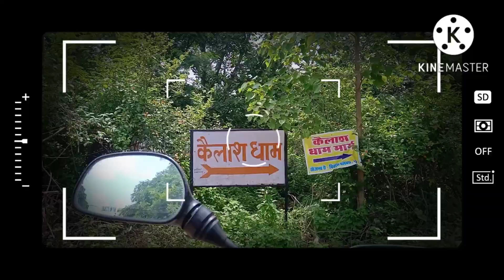** kailash dham**har har shambho** Kailash Dham (कैलाश धाम)atamar village Jabalpur **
Kailash Dham

संस्कारधानी में भोलेनाथ सफेद पिंडी रूप में विराजमान हैं. प्राकृतिक रूप से निर्मित पिंडी बेहद आकर्षक है. इस मंदिर को कैलाश धाम का नाम दिया गया है. जबलपुर के मटामर गांव के ऊंचे पहाड़ में स्थित यह मंदिर आज मध्य प्रदेश का दर्शनीय स्थल बन गया है. यहां सावन में दूर-दूर से भक्त भगवान भोलेनाथ के दर्शन करने आते हैं.

जबलपुर। कैलाशवासी देवों के देव महादेव को भोले नाथ ऐसे ही नहीं कहते. वे किसी भी रूप में कहीं भी उपस्थित हो जाते हैं. ऐसा ही एक रूप उन्होंने धरा है संस्कारधानी में. यहीं है एक मंदिर जिसकी ख्याति कैलाश धाम नाम से चहुंओर फैली है. इसी मंदिर में हैं भोलेनाथ सफेद पिंडी रूप में हैं.
धाम

पौधारोपण से पूरी होती है मनोकामनाग्राम मटामर के विशाल पहाड़ पर स्थित कैलाश धाम में आज भगवान भोलेनाथ के दर्शन करने दूर-दूर से श्रद्धालु आते हैं. भगवान भोलेनाथ के मंदिर स्थल पर एक वृक्ष लगाने से भक्तों की हर मनोकामना पूरी होती है. यही वजह है कि कुछ साल पहले तक जो पहाड़ वीरान था वह आज हरा-भरा हो गया है. रोजाना कैलाश धाम में भगवान शिव से अपनी मनोकामना को लेकर वृक्षारोपण उनके भक्त कर रहे हैं.नर्मदा के ग्वारीघाट से कैलाश धाम तक आती है कांवड़ यात्राकैलाश धाम में भगवान शिव की स्थापना के साथ ही धीरे-धीरे उनके भक्त भी यहाँ आने लगे. करीब 10 साल पहले भोले के भक्तों ने मां नर्मदा से कैलाश धाम तक कांवड़ यात्रा निकाली. कुछ सालों में ही यह परम्परा का रूप ले चुकी है. अब विशाल कांवड़ यात्रा निकलती है जिसमें लाखों की संख्या में भक्त जुटते हैं. हालांकि विगत दो सालों से कोरोना संक्रमण के चलते इस पर ब्रेक लगा है. कैलाश धाम पहुंचें ऐसेमटामर गाँव के पास स्थित कैलाश धाम में अगर आपको भी भोले बाबा के दर्शन करने हैं तो आप जबलपुर रेलवे स्टेशन से रांझी- खमरिया होते हुए मटामर गांव पहुंच सकते हैं. वहीं अगर आप बस से आ रहे है तो बस स्टैंड से जबलपुर से दमोह नाका -हाईकोर्ट चौराहा-कांचघर-रांझी- खमरिया होते हुए मटामर कैलाश धाम आ सकते हैं. और अगर आप हवाई यात्रा से जबलपुर आते हैं तो महज चंद मिनटों में ही भोलेनाथ के पिंडी स्वरूप का दर्शन लाभ ले सकते हैं.